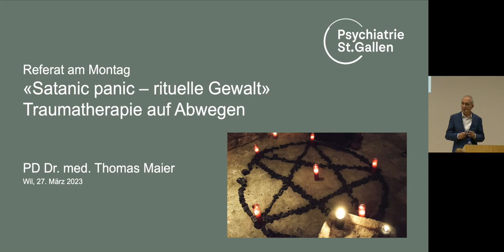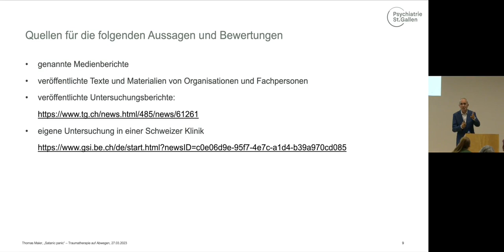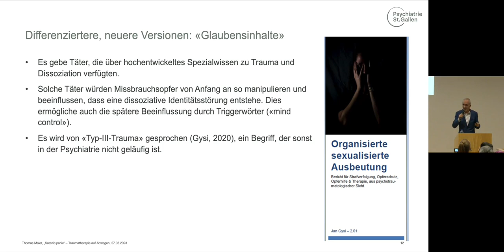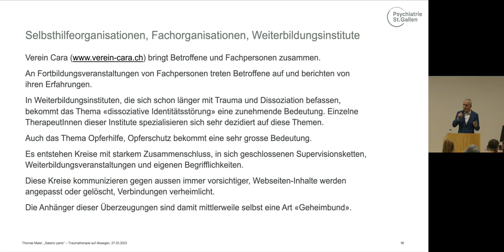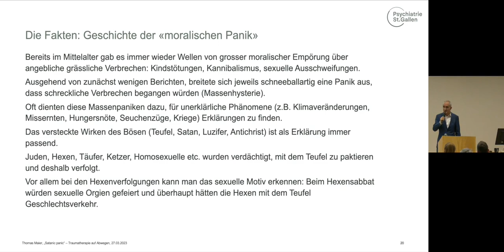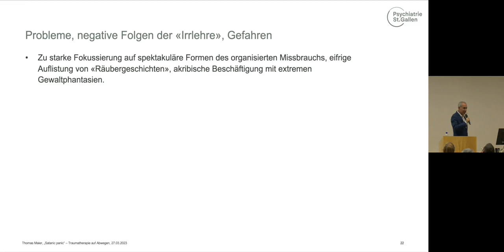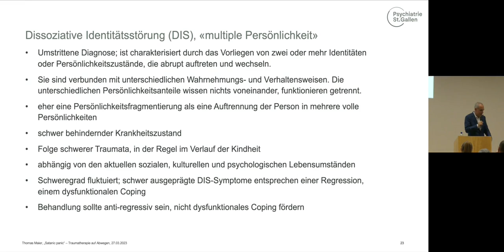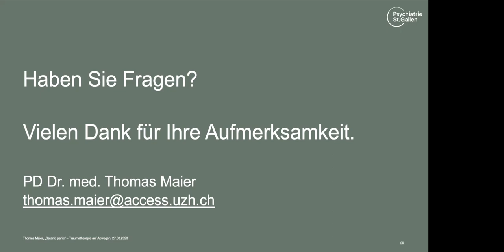Satanic panic - rituelle Gewalt 27 Maerz 23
Traumatherapie auf Abwegen - was könnte dahinter stecken? PD Dr. Thomas Maier spricht im Rahmen des Referats am Montag der Psychiatrie St.Gallen über rituelle Gewalt.
Berichte häufen sich, in denen sich Patientinnen und Patienten im Rahmen von Traumatherapien an angeblich sadistische Missbrauchserfahrungen erinnern. Sie seien bereits als Säuglinge Opfer satanistischer Rituale geworden, Familienangehörige werden als Täter beschuldigt. Obwohl es durchaus schlimme Missbräuche von Kindern und Jugendlichen gibt, wurden bisher keine Beweise für solche satanische Taten gefunden. Handelt es sich um Wahnvorstellungen, bewusste Lügen, eingebildete Traumata? Was ist der Beitrag von Therapeutinnen und Therapeuten für die Entstehung solcher Narrative?

Thomas Maier beleuchtet die aktuellen Entwicklungen in der Schweiz und erklärt, was dahinter steckt.